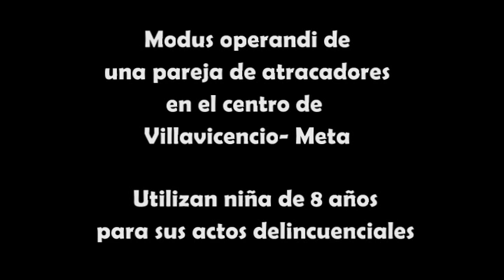Niña de 9 años robando en el centro de Villavicencio